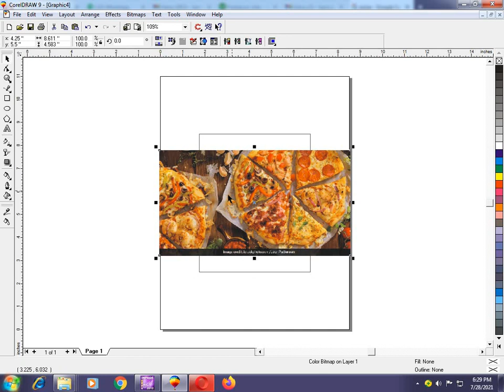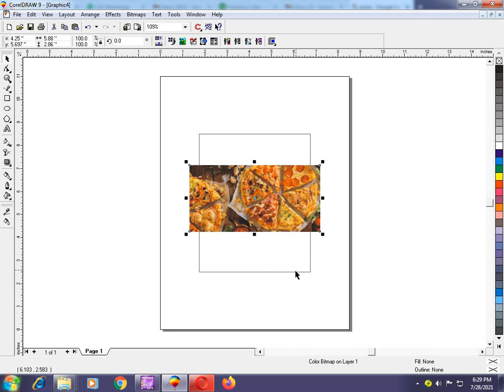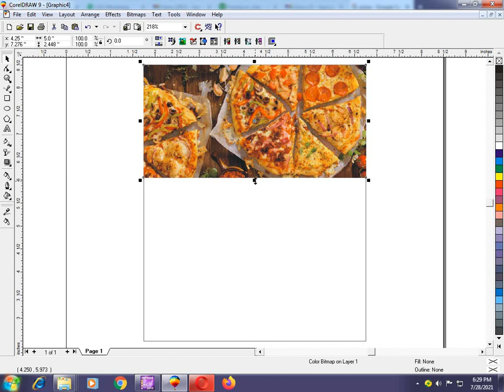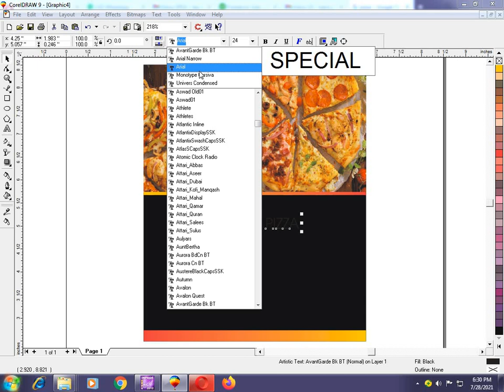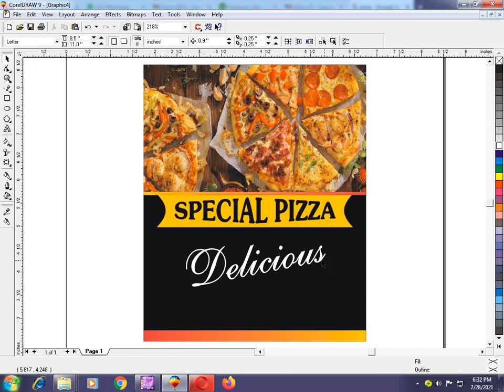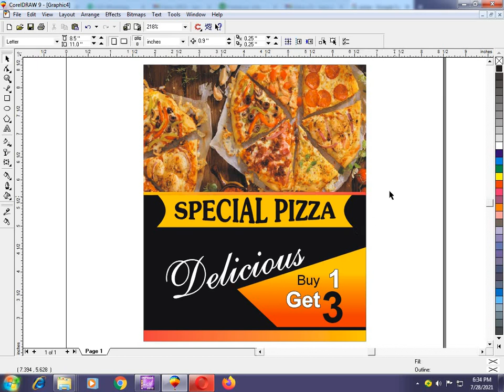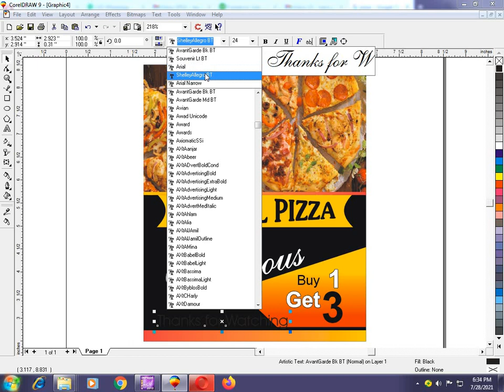Coral Draw Tutorial Tips & Tricks For Experts & Beginners | Pizza Flyer Design | Graphics Designing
Coral Draw Tutorial Tips & Tricks For Experts & Beginners | Pizza Flyer Design | Graphics Designing | Fast Food Banner Design